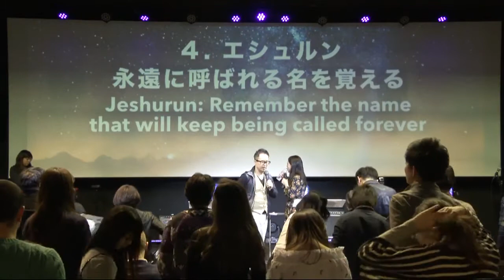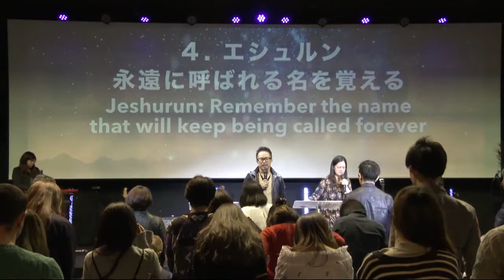本当の自分に正直になる Be honest with the real you 3min Short Ver. March 22